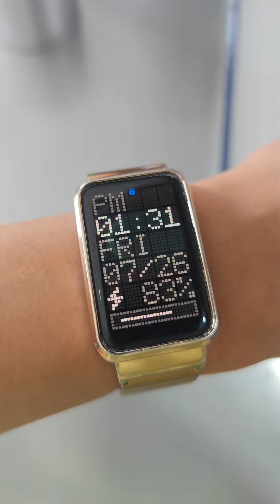Canned yellow peach slices hardness test